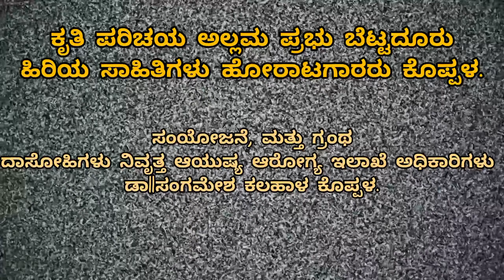ಅಲ್ಲಮಪ್ರಭು ಬೆಟ್ಟದೂರು ಲಿಂಗವಂತ ಧರ್ಮದ ಸತ್ಯದರ್ಶನ ಕೃತಿ ಪರಿಚಯ|Lingavanta Dharma Satya Darshan Introduction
Allama Prabhu Bettadur Lingavanta Dharma Satya Darshan Introduction special speech in Koppala.

ಅಲ್ಲಮಪ್ರಭು ಬೆಟ್ಟದೂರು ಹಿರಿಯ ಸಾಹಿತಿಗಳು ಪತ್ರಕರ್ತರು ಕೊಪ್ಪಳ ಇವರಿಂದ ರಂಜಾನ್ ದರ್ಗಾ ಸರ್ ಲಿಂಗವಂತ ಧರ್ಮದ ಸತ್ಯದರ್ಶನ ಕೃತಿ ಪರಿಚಯ.

16ನೇ ಶಿವಾನುಭವ ಕಾರ್ಯಕ್ರಮ ಹಾಗೂ ಲಿಂಗವಂತ ಧರ್ಮದ ಸತ್ಯದರ್ಶನ ಪುಸ್ತಕ ಬಿಡುಗಡೆ ಸಮಾರಂಭ.

 ಜಗದ್ಗುರು ಶ್ರೀ ಮಾಚಿದೇವ ಮಹಾ ಸಂಸ್ಥಾನ ಮಠ, ಮಡಿವಾಳ ಸಮುದಾಯ ಗುರುಪೀಠ ಚಿತ್ರದುರ್ಗ ಹಾಗೂ ಗಾಣದ ಕಣ್ಣಪ್ಪ ಶಿವಾನುಭವ ಸೇವಾ ಸಮಿತಿ ಕೊಪ್ಪಳ ಹಾಗೂ ವಿಶ್ವಗುರು ಬಸವೇಶ್ವರ ಟ್ರಸ್ಟ್ ಕೊಪ್ಪಳ ಹಾಗೂ ಜಾಗತಿಕ ಲಿಂಗಾಯತ ಮಹಾಸಭಾ, ಹಾಗೂ  ರಾಷ್ಟ್ರೀಯ ಬಸವದಳ ಕೊಪ್ಪಳ ಕೊಪ್ಪಳದ ಬಸವಪರ ಸಂಘಟನೆಗಳು ಹಾಗೂ ಪ್ರಗತಿಪರ ಸಂಘಟನೆಗಳ ಸಂಯುಕ್ತಾಶ್ರಯದಲ್ಲಿ. ಹಿರಿಯ ಸಾಹಿತಿಗಳು ಪತ್ರಕರ್ತರು ಡಾಕ್ಟರ್ ರಂಜಾನ್ ದರ್ಗಾ ಅವರ ಲಿಂಗವಂತ ಧರ್ಮದ ಸತ್ಯದರ್ಶನ ಪುಸ್ತಕ ಬಿಡುಗಡೆ ಕಾರ್ಯಕ್ರಮ ಕೊಪ್ಪಳದ ವಿಶ್ವಗುರು ಬಸವೇಶ್ವರ ಟ್ರಸ್ಟನ ಗುರುಬಸವ ಮಹಾ ಮನೆಯಲ್ಲಿ ಕಾರ್ಯಕ್ರಮ ಜರಗಿಯಲಾಗಿತ್ತು.

Koppal #37 koppal37 Koppala 37 Koppala37 ಕೊಪ್ಪಳ ಗದಗ ಕನ್ನಡ ಮಹಾತ್ಮ ಬಸವಣ್ಣ 💛❤️ ಶರಣು ಶರಣಾರ್ಥಿಗಳು 🙏
ಜೈ ಬಸವ ಜೈ ಭೀಮ್ ಜೈ ಲಿಂಗಾಯತ ಜೈ ಕರ್ನಾಟಕ
ಬಸವರಾಜ ಬಸವಾ ಅಪ್ಪ ಬಸವಣ್ಣ ಬಸವತಂದೆ ಕನ್ನಡ ನಾಡಿನ ಹೆಮ್ಮೆಯ ವಚನ ಸಾಹಿತ್ಯ ಗುರು ಬಸವಣ್ಣ. ಗಾಣದ ಕಣ್ಣಪ್ಪ
ಬಸವಣ್ಣ, 💛♥️ ಶರಣು ಶರಣಾರ್ಥಿಗಳು, ಅಕ್ಕ ಮಹಾದೇವಿ, ಮಡಿವಾಳ ಮಾಚಿದೇವ, ಅಂಬಿಗರ ಚೌಡಯ್ಯ, ಶಿವಯೋಗಿ ಸಿದ್ಧರಾಮ, ವಚನ ಧರ್ಮ,

History of world teacher Basavanna

Thank you so much NCS channel.
And jankara
Ashwini music
History,

Sri guru Basavanna
basava basavanna vachana basavakalyan gurubasavanna lingayat basaveshwara lingayath lingayatadharma lingayatreligion lingayatdharma ganiga lingayathaganiga vachanasahitya lingayatism lingayatbhavan lingayats, dilippatil, anubhavmantap adhyapatil archanapatil sharnaravachana kudalasangamadeva, uttara karnataka basaveshwar basav akkamahadevi basaveshwaracircle basaveshwaracirclesomvarpet india
ಲಿಂಗಾಯತ ಧರ್ಮ ಸಂಸ್ಕಾರಗಳು ಹಾಗೂ ಮಾನವೀಯ ಮೌಲ್ಯಗಳು ಬದುಕಿನ ಬಂಡಿ ಪಯಣ.

ಲಿಂಗಾಯತ ಧರ್ಮ
ಬಸವ ಧರ್ಮ ಪೀಠ ಕೂಡಲಸಂಗಮ ದೇವ
ಮುಗಿದ‌ ಕೈ ಬಾಗಿದ ತಲೆಯಾಗಿರಿಸು ಕೂಡಲಸಂಗಮದೇವ